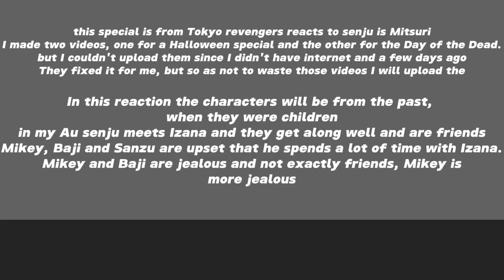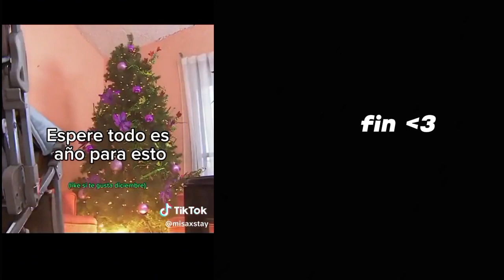Past TR React to Senju as Mitsuri kanroji //corto// 🇲🇽/🇺🇸/🇧🇷/ Christmas special 🎄❄️